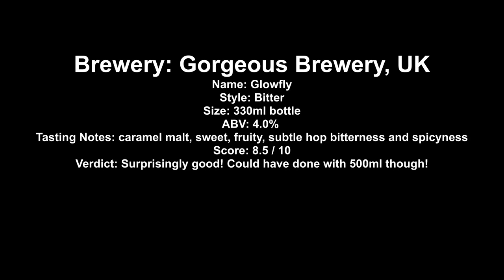Gorgeous Brewery Glowfly Bitter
Brewery: Gorgeous Brewery, UK
Name: Glowfly
Style: Bitter
Size: 330ml bottle
ABV: 4.0%
Tasting Notes: caramel malt, sweet, fruity, subtle hop bitterness and spicyness
Score: 8.5 / 10
Verdict: Surprisingly good! Could have done with 500ml though!